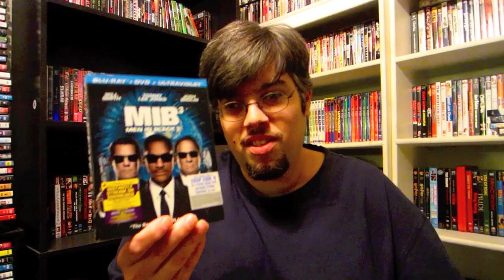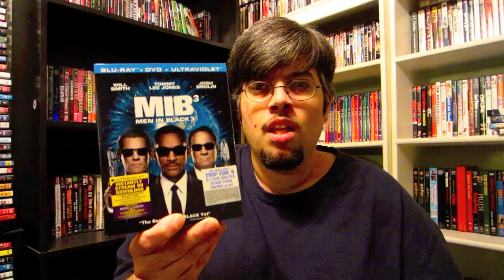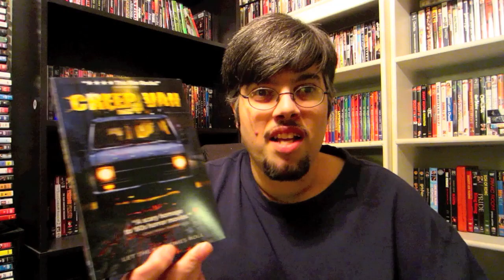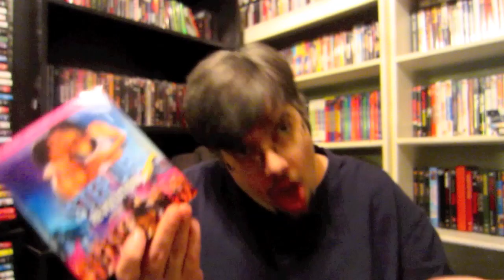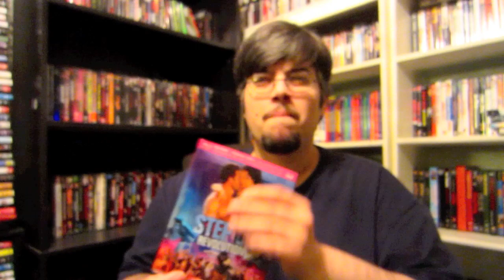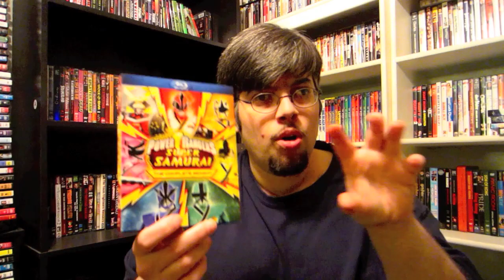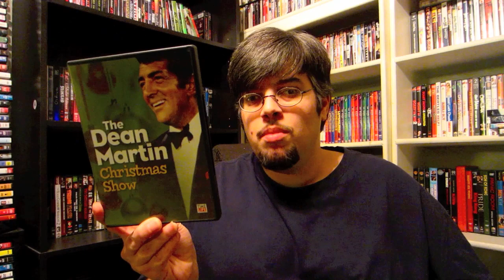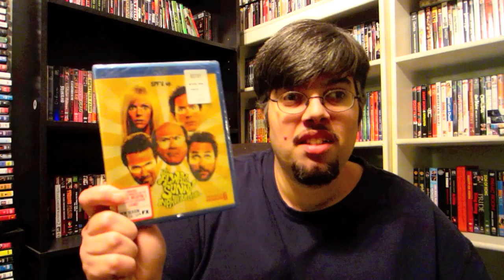My Blu Ray Collection Update 12/7/12 Dvd and Blu Ray Reviews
In this video I review and talk about all the blu rays and Dvds I got over the last 3 weeks or so

The Apparition : Directed by Todd Lincoln -- Starring Ashley Greene, Sebastian Stan, Tom Felton, Julianna Guill, Luke Pasqualino, Rick Gomez

V/H/S  : Directed by Adam Wingard,David Bruckner,TI West,Gleen Mcquaid,Joe Swanberg,Radio Silence

Men in Black 3 -- Directed by Barry Sonnenfeld -- Starring Will Smith, Tommy Lee Jones, Josh Brolin, Jemaine Clement, Emma Thompson, Michael Stuhlbarg, Mike Colter, Nicole Scherzinger

ParaNorman -- Starring Kodi Smit-Mcphee,Anna Kendrick,Casey Affleck,ChristopherMintz[Plasse,Leslie Mann,Jeff Garlie and John Goodman

Creep Van : Directed by Scott W. McKinlay -- Starring Brain Kolodziej, Amy Wehrell, Gerald Emerick, Lloyd Kaufman

Step Up Revolution

Lifetime Gold Collection with Homeless to Harvard,Why I wore Lipstick,Abulance Girl,We were Mulvaneys

Power Rangers Super Samurai The Complete Season

Kill'em All : Directed by Raimund Huber  -- Starring Gordon Liu,Johnny Messner,Joe Lewis,Zom Ammara,Brahime Acabbakhe,Tim Man

Doomsday Book

Bedevilled  -- Directed by Finecut

Bettie Page Dark Angel  : Directed by Nico B

The Dean Martin Christmas Show  -- Starring Dean Martin,Lucille Bail,Jimmy Stewart,Tennessee Ernie Ford,JackBenny,Gorge Burns,Tony Bennett,Red Skelton,Raymond Burr,Glenn Ford,Johnny Carson,William Holden,Roy Rogers

Badass -- Directed by Ctaif Moss  -- Starring Danny Trejo,Charles S.Dutton,Joyful Drake and Ron Perlman

Life with Mikey and Father Hood  -- Starring Michael J.Fox,Patrick Swayze

It's Always Sunny In Philadelphia Season 6  -- Starring Rob Mceihenney,Glenn Howerton,Charlie Day,Kaitin Olson,Danny DeVito

Dexter season 1 and 2

Bond 50 blu ray set